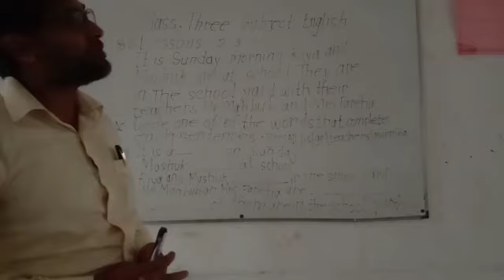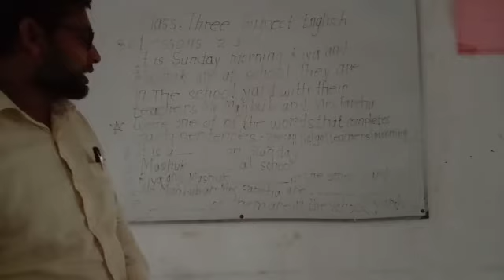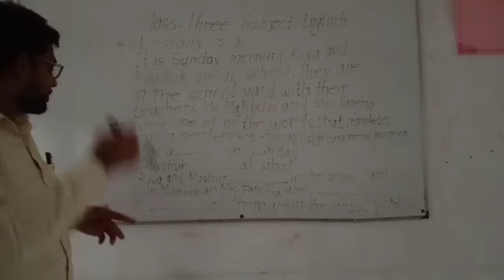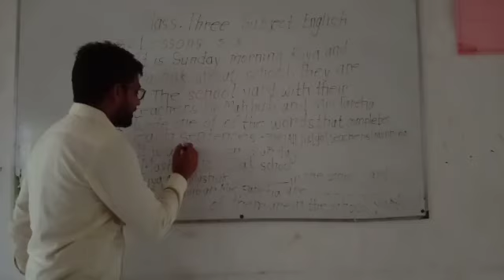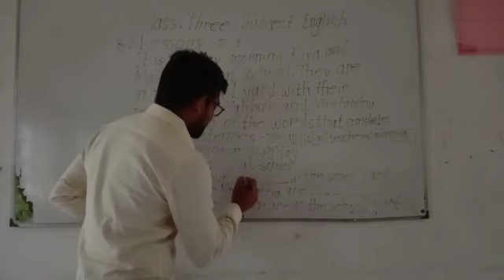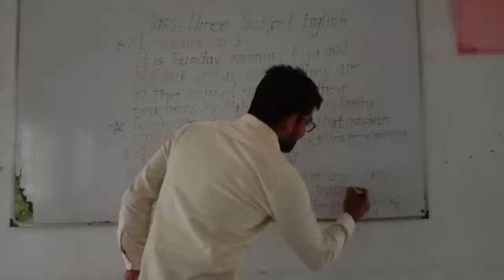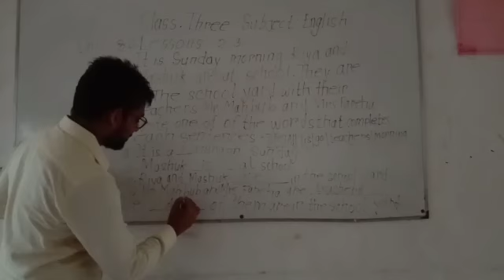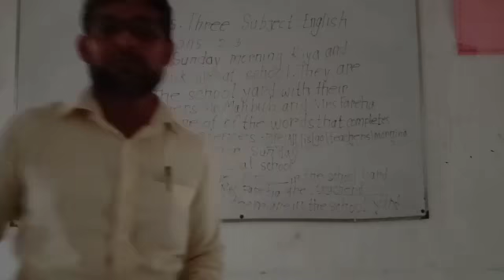English for Class Three Students, Unit-30, Lesson-3 & 4, Topic: Complete Sentences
Bengali Medium High School এ ৩য় শ্রেণির ছাত্রছাত্রীদের জন্য English for Today, Unit-30, Lesson-3 & 4, Topic: Complete Sentences উপর আলোচনা।